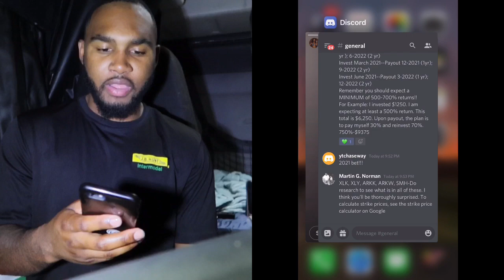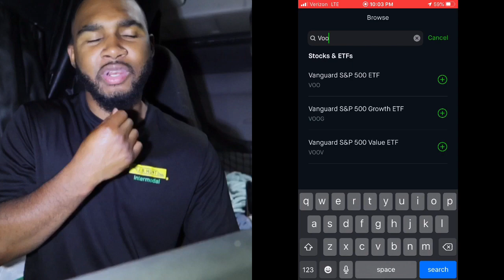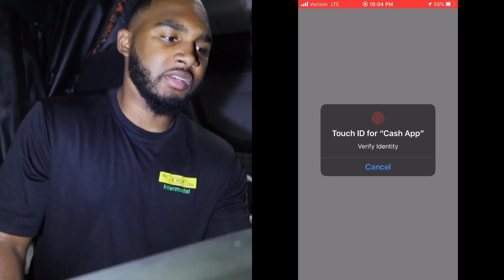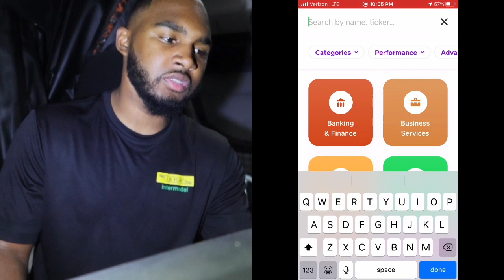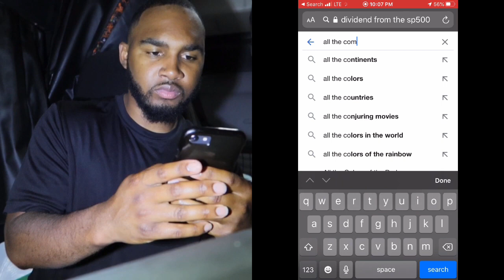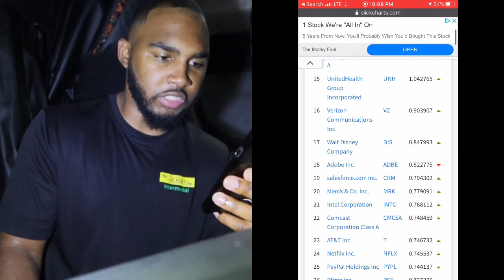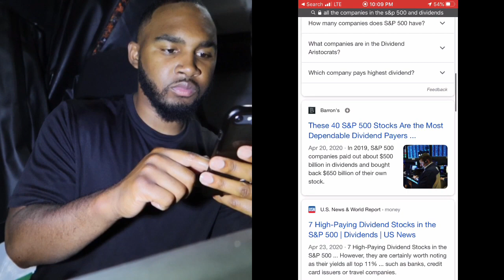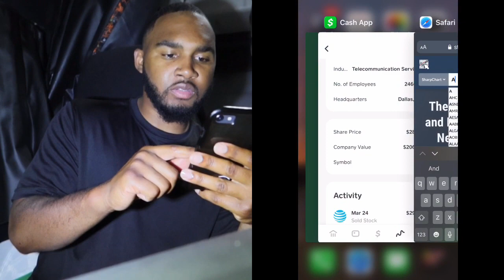116th Day of Investing in the Stock Market!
💎Learn more about the Smart Money Matrix DM here

💎What is an ETF?

🎈Interesting in the the Free Stock and don’t have a Robinhood account?

Your free stock is waiting for you! Join Robinhood and we'll both get a stock like Apple, Ford, or Facebook for free.